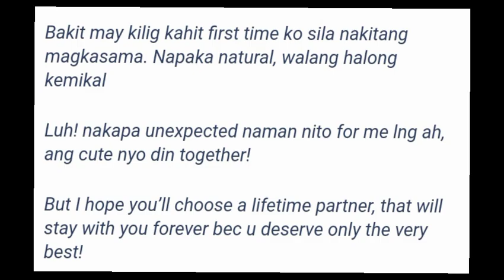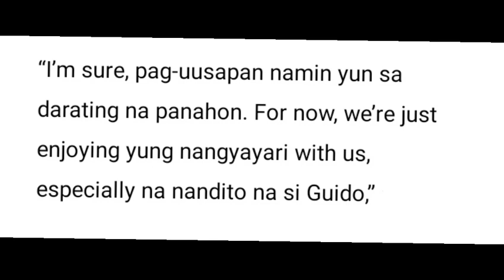CRISHA UY AT JM DEGUZMAN MUNTIK NG MAG HALIKAN?😱😲 ALAMIN